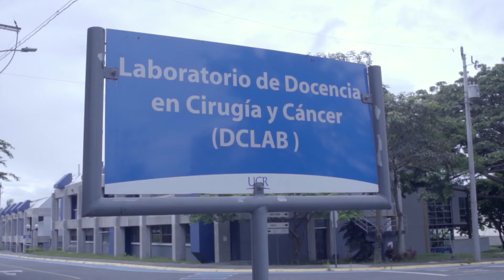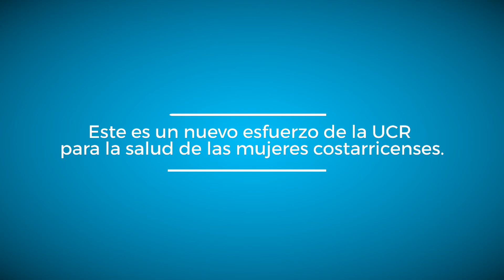Prueba para la detección temprana de cáncer de cérvix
A partir de la segunda semana de junio de 2021, Costa Rica se convierte en el primer país de Centroamérica en proporcionar una prueba que les permitirá a las mujeres saber si el virus de papiloma humano (VPH), que infecta el cuello uterino, desencadenará en ellas los eventos que inician el desarrollo de un cáncer cervical.